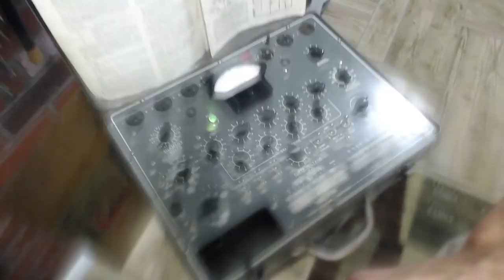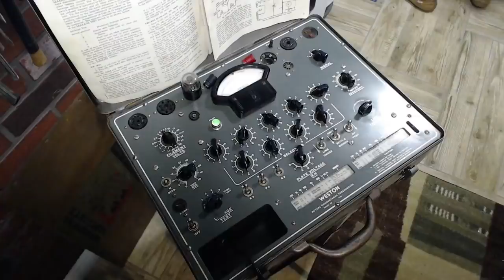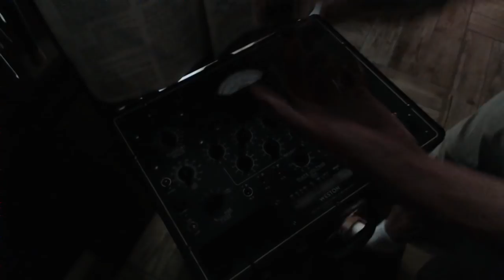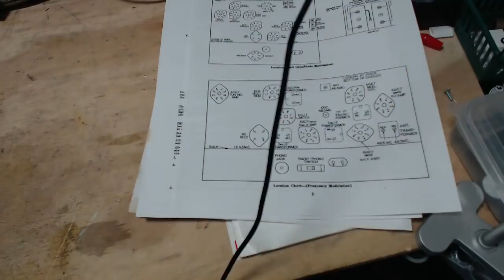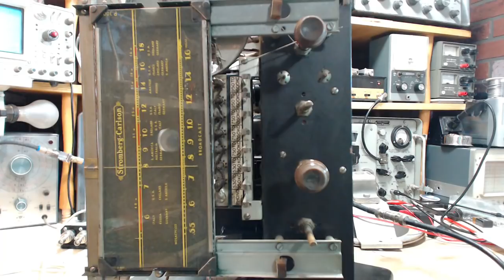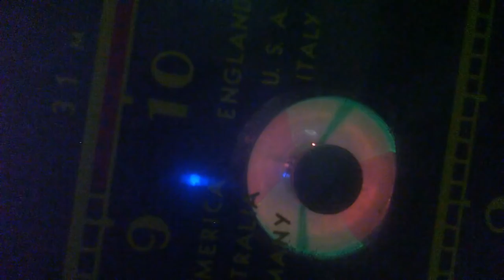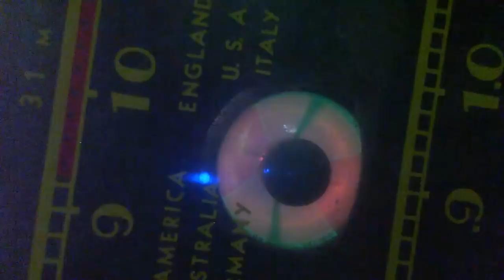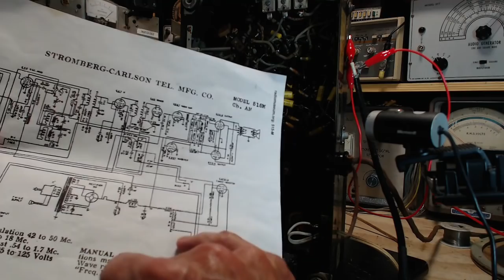Stromberg Carlson Model 515 Video#14 - Magic Eye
I assess the operation of the Magic Eye tube.